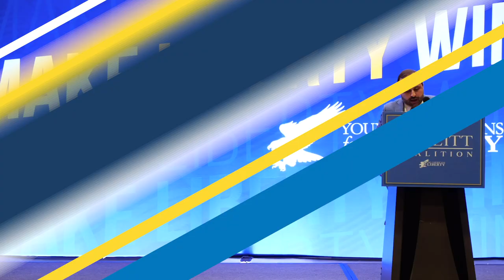TOM WOODS ON THE TRUTH BEHIND COVID!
We are living through and continue to live through the greatest public health fiasco in the world.

And it's being touted as a triumph.

Check out Tom Woods dropping truth bombs for those who believe coronavirus lockdowns work.